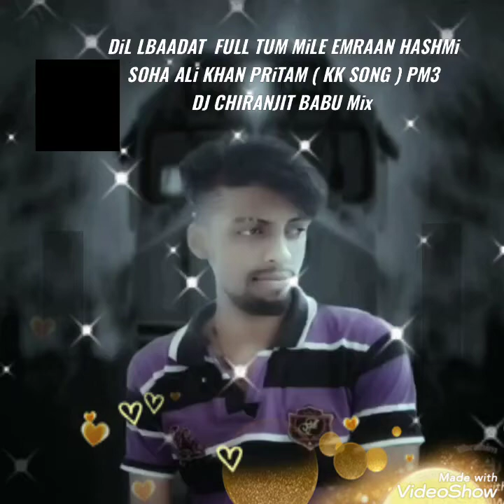DiL LBAADAT FULL TUM MiLE EMRAAN HASHMi SOHA ALi KHAN PRiTAM MO3 ( KK song ) Dj CHIRANJIT BABU Mix 💻